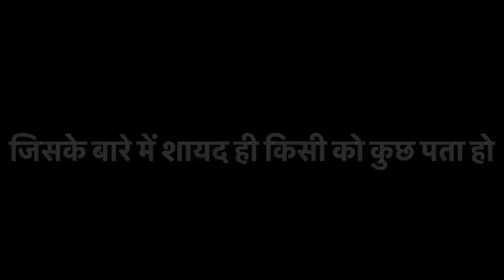Family Trip के दौरान कुछ ऐसा पता चला जिससे सभी चौंक गए 😳